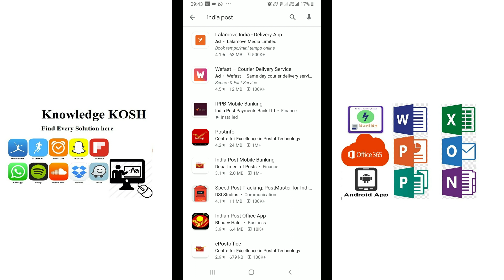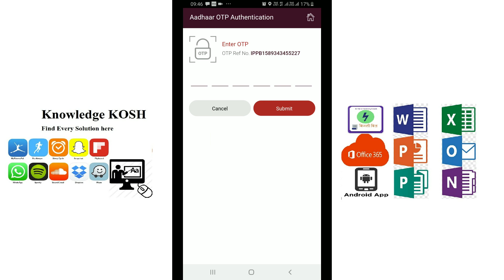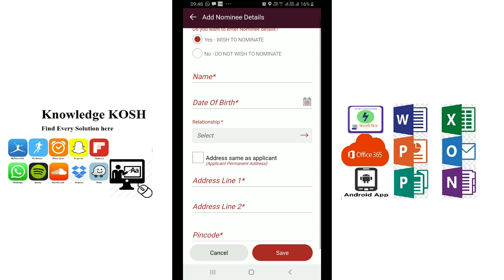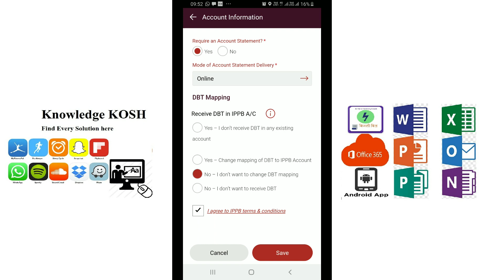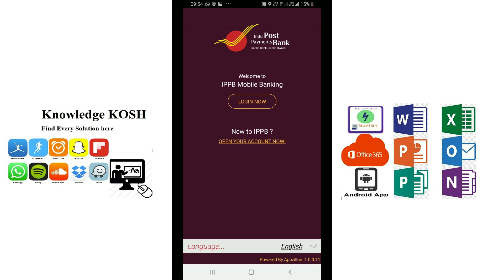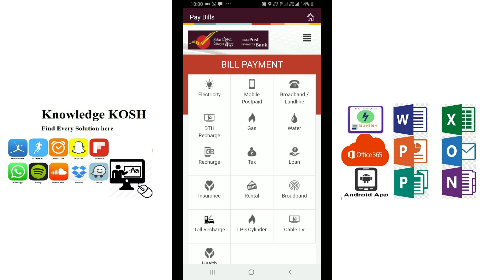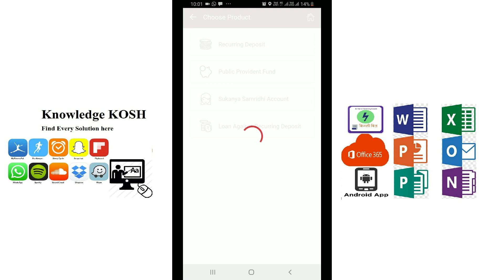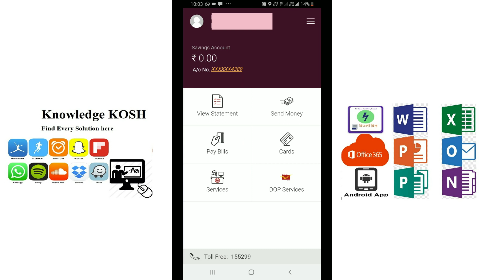How to open zero balance account in india post payment bank(IPPB) 2020,Knowledge Kosh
We are providing knowledge of open zero balance account in india post payment bank through this video